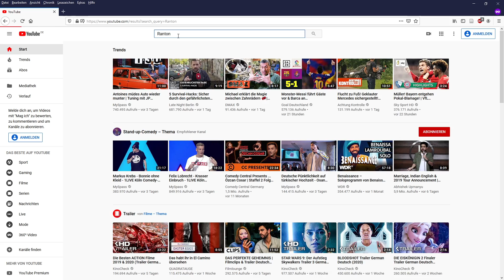Call Of Duty: Modern Warfare Is NOT For Everyone!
This is the only Call of Duty Modern Warfare Review on YouTube